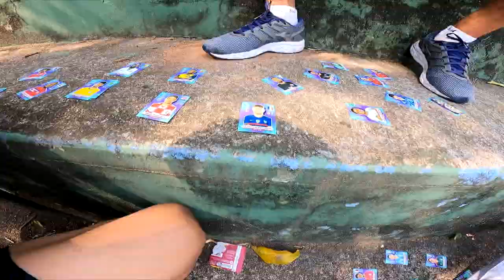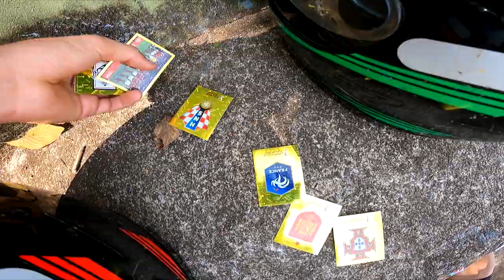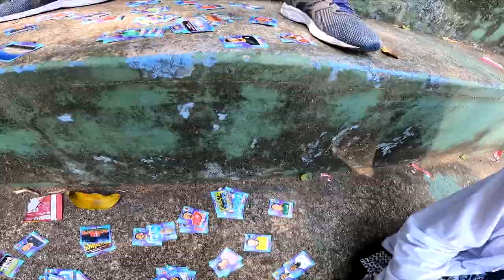1.000 REAIS EM FIGURINHAS DA COPA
CANAL DE FUTEBOL, HISTÓRIAS, VLOGS, E MUITA DIVERSÃO.

SEGUE O CANAL DE GERAL QUE PARTICIPA DO PERNAS DE PAU FC!